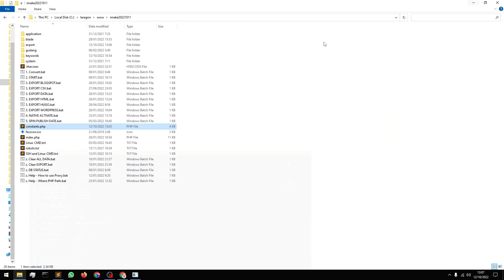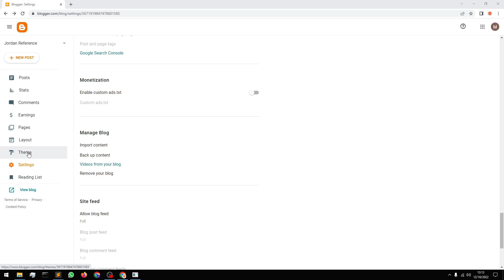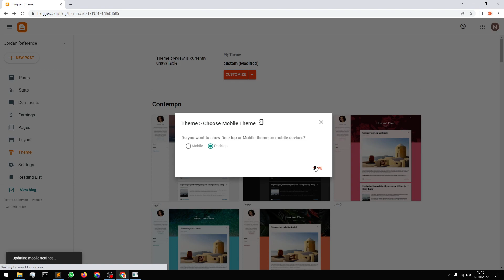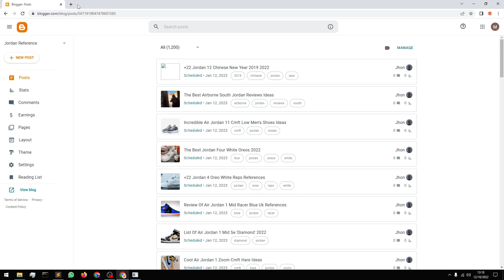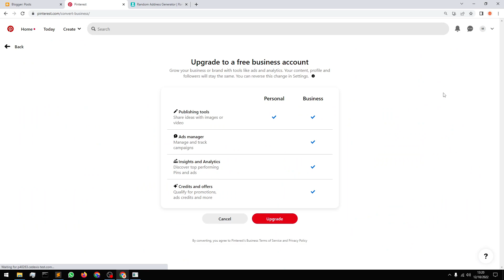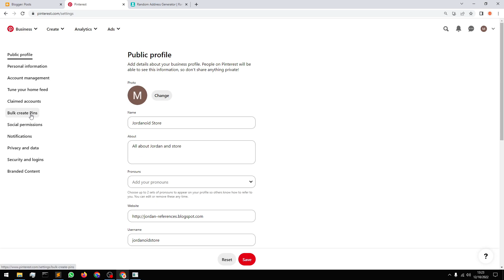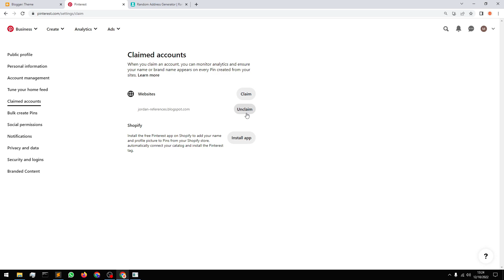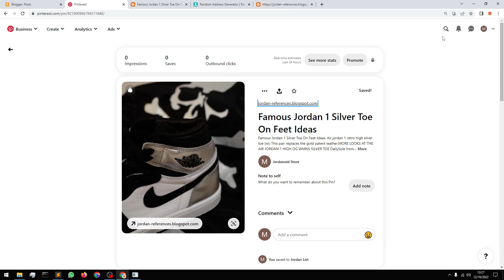Blogger Colab bareng Pinterest, Bisa Auto PIN Ribuan Artikel ! 🚀🚀🚀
Tema blogspot : Omatic Blogspot Template (PM FB For price)